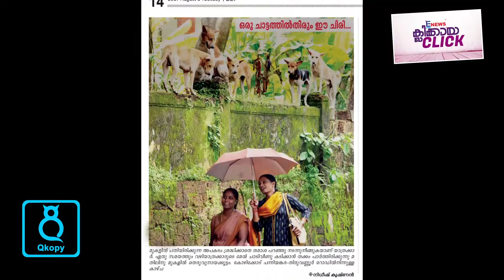E NEWS ക്ലിക്കായ CLICK ....നിധീഷ് കൃഷ്ണന്‍ (സുപ്രഭാതം ഫോട്ടോഗ്രാഫര്‍)Eppisode -8 │E NEWS MALAYALAM